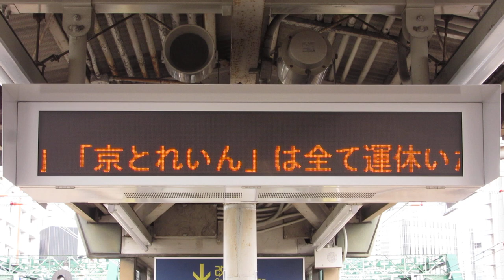阪急 中津駅ホーム LED電光掲示板 スクロール表示 新型コロナウイルス